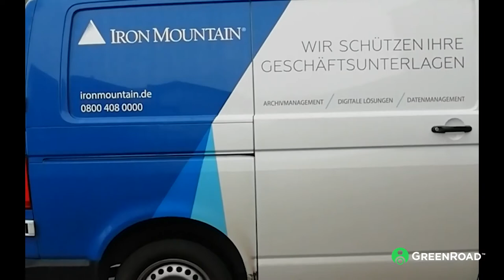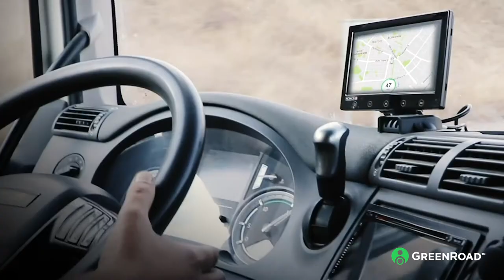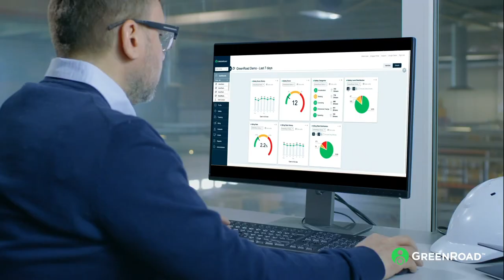Rory Morgan, Iron Mountain Testimonial for GreenRoad